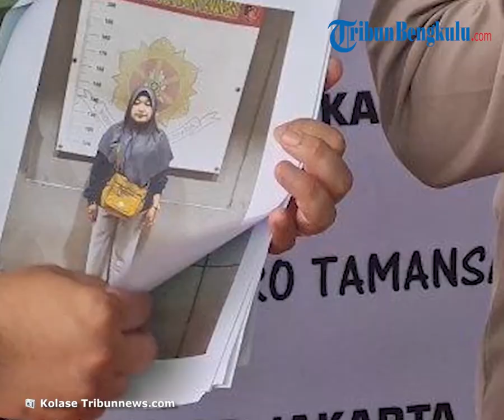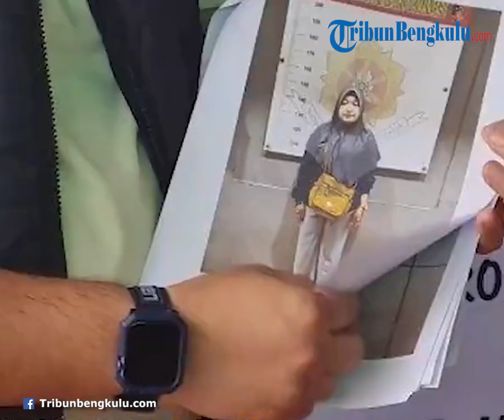Motornya Dibawa Kabur Anak Pedangdut Kondang, Penjual Nasi Uduk: Aneh, Kok Anak Artis Bisa Mencuri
TRIBUNBENGKULU.COM, TAMAN SARI - Penjual nasi uduk, Aliya Maelani Nender, tertimpa nasib apes.
Motornya yang sehari-hari digunakan untuk mengantar nasi uduk dibawa kabur.
Ia tak menyangka dalang pencurian motornya ternyata dilakukan anak dari pedangdut kondang tanah air, Resti Desmita Arifin.